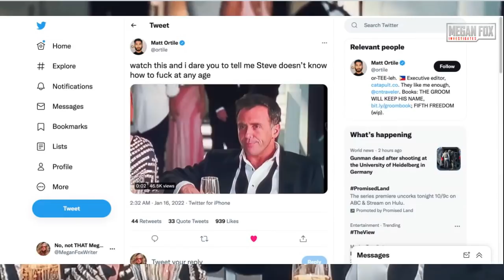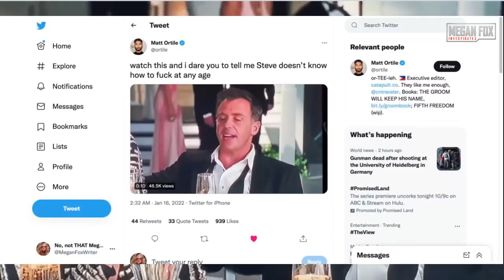And Just Like That, JUSTICE FOR STEVE!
We all know it's not possible that Steve Brady just forgot how to pleasure a woman. Did the writers even watch the series or the movies? Check out this scene I found of classic Miranda and Steve.